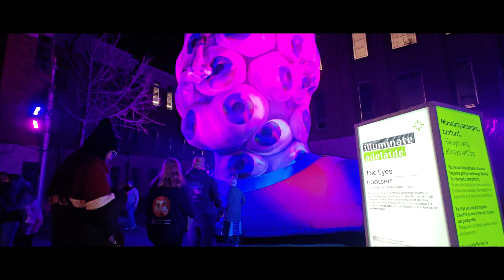ILLUMINATE ADELAIDE 2023/SEE LIGHTS OF ADELAIDE FROM MY EYES/australia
This winter, take a walk on the bright side.
Adelaide’s biggest free program of art, light and technology City Lights is back to turn its most iconic urban landscapes into a high-tech playground of colour and sound.

Open, accessible, and running nightly from 07 July, Illuminate Adelaide’s flagship centrepiece invites the young and young at heart to explore our beautiful city in a surprising and playful new light.

Across Adelaide’s north, east and west precincts, City Lights takes in beloved cultural institutions, iconic heritage architecture and secret hidden treasures to curate a night on the town unlike any you’ve experienced before — or ever will again.

And it’s just getting started. Including an all-new series of installations to discover packed with open-air artworks, interactive sculptures, and boundary-pushing experiments from the world’s most innovative artists, 2023 promises to be the brightest City Lights year yet.

All you need to do is follow the lights.